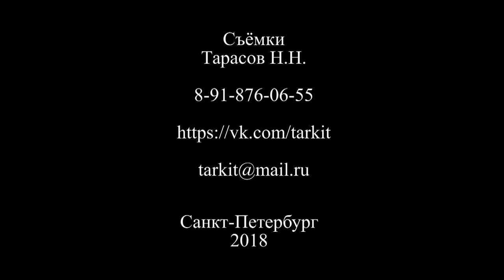Фиеста "Русская плясовая"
Номинация Детские (до 12 лет)

Русская плясовая

Стилизованный народный танец

Хореографический ансамбль «Фиеста»
СПб ГБДУ«Культурно - досуговый центр
Калининского района», структурное подразделение Дом культуры «Галактика»
Руководитель Градова Анна Михайловна

Городской смотр-конкурс
любительских хореографических коллективов организаций культурно-досугового типа Санкт-Петербурга «Танец без границ»

17 февраля 2018 года                                                                                                                              СПб ГБУ «Культурный центр «Троицкий»

Фото Видео Тарасов Н.Н.